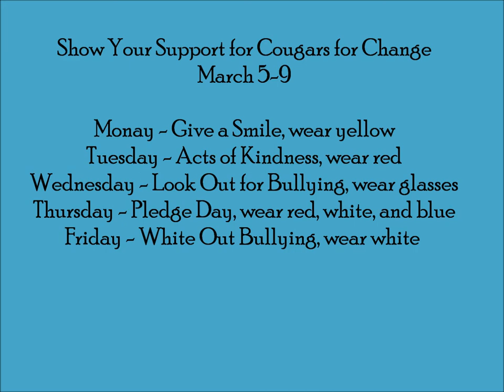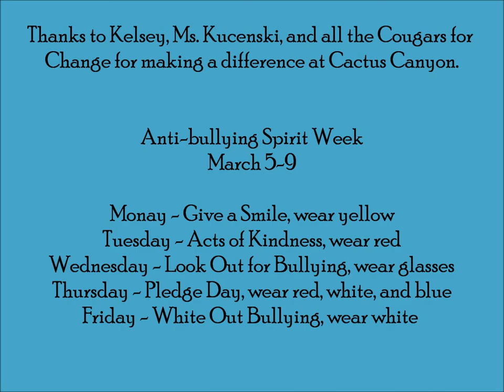Kickoff With Kelsey Speech